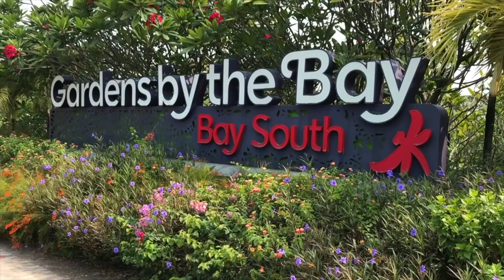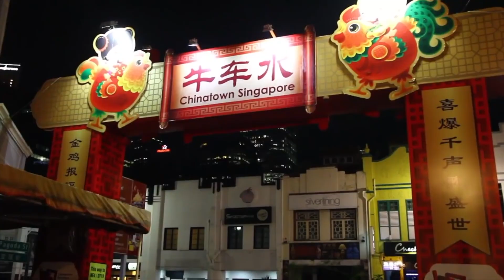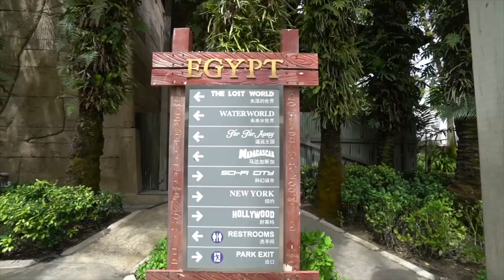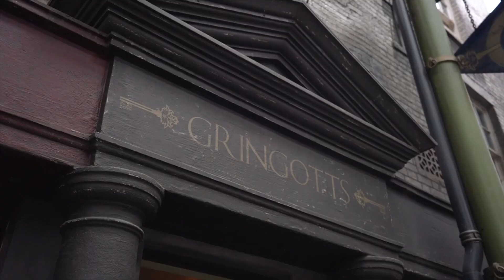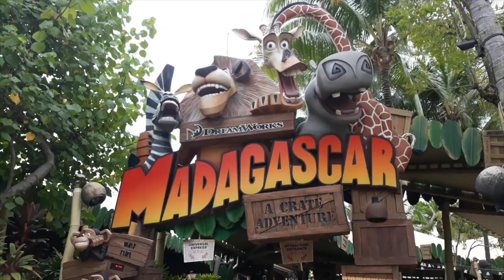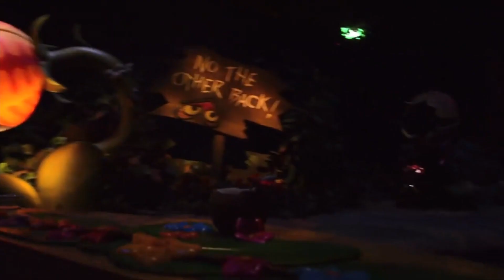Singapore - The Most Expensive City In The World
Singapore is one of the best countries in the world/ Lets take a look at it in 4K and learn some interesting facts.                                                                                                                                                tradee and travelo